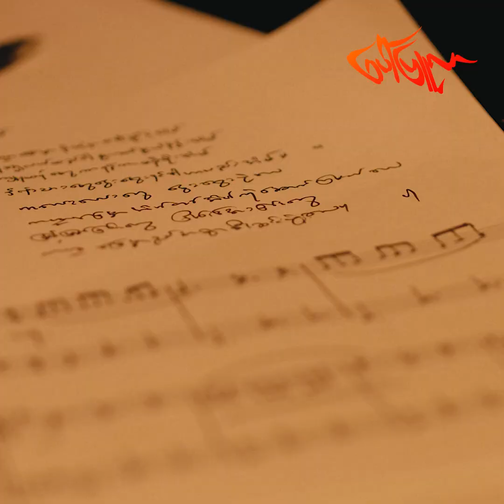Broken Family က ဆင်းသက်ခဲ့ရသူမို့ရင်သွေးတွေကို နွေးထွေးတဲ့အိမ်လေးပေးချင်တဲ့ မေမေခိုင်...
အိမ်ဆိုတဲ့သီချင်းကို နားထောင်မိချိန်ခံစားမိတယ်။ တကယ်လည်းကြိုက်တယ်။ ကိုယ့်သားသမီးတွေနဲ့အတူ အိမ်ဆိုတဲ့ သီချင်းကို သရုပ်ဖော်ခွင့်ရလို့အရမ်းဝမ်းသာတယ်။ ဂေဟာဆိုတာနာမ်စားတစ်ခုဖြစ်နေပေမယ့်အမအတွက်နွေးထွေးတဲ့အိမ်ပါ။ နောက်ထပ်ဂေဟာတစ်ခုဖန်တီးနိုင်ဖို့ကြိုးစားနေပါတယ်။ ကိုယ့်ရဲ့အိမ်ထဲကိုရောက်လာတဲ့ကလေးတိုင်းက ကိုယ့်ရဲ့မေတ္တာတွေပြည့်နေတဲ့အိမ်ထဲကိုရောက်လာသလို ခံစားရတယ် ဆိုတဲ့ ခိုင်နှင်းဝေ